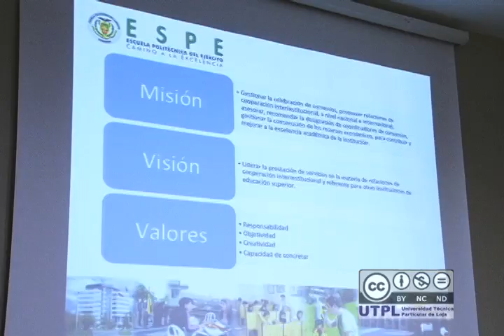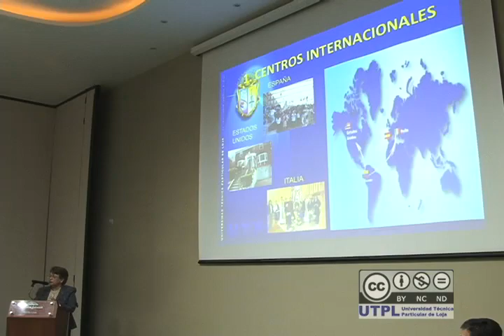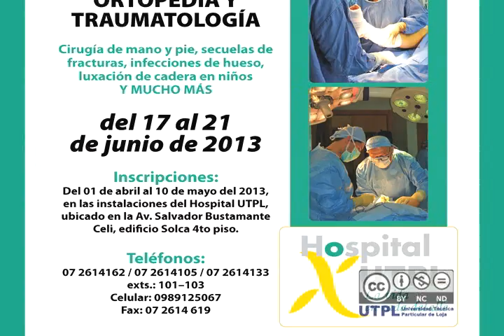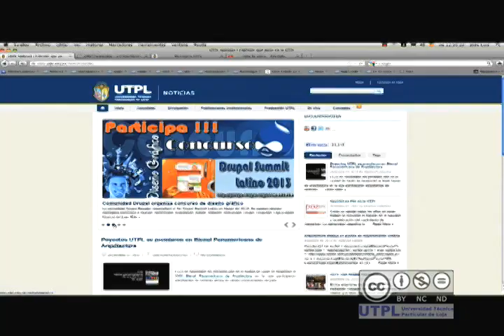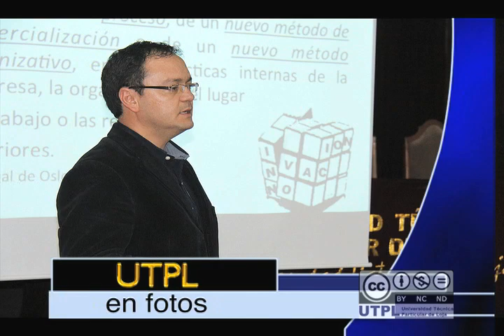noticiero 7 dias en la tecnica 6 de junio de 2013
* Se desarrolló  el I Encuentro de Movilidad Académica y Científica en el Ecuador. organizado por la UTPL y el Observatorio Nacional Temático del Ecuador, adscrito al Instituto Internacional para la Educación Superior en América Latina y el Caribe.
* En el Aula Magna de nuestra institución se realizó la difusión del manual de propiedad intelectual.
* Dentro del programa de movilidad académica, por tercer año consecutivo se realiza el intercambio estudiantil denominado Summer School, entre la UTPL y la universidad de IDAHO.
* Entrevista de la Semana: David Ortega, Presidente de la Titulación de Gestión Ambiental.
* Se realizó la final de baloncesto femenino en las IV olimpiadas deportivas del personal UTPL.
* UTPL en fotos